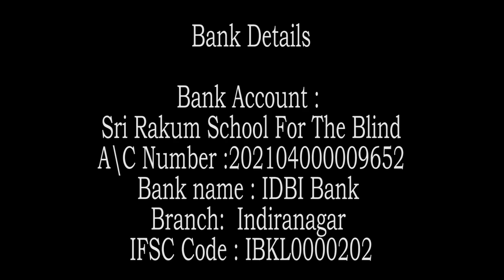Zen story : Gateless Gate - 4 / A Beardless Forigner by Swami Rakumjee|1352nd SD